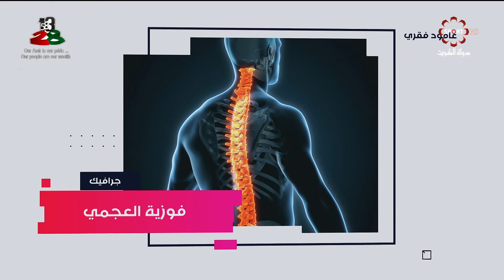برنامج صحتك بالدنيا -- الأثنين 4/2/2019